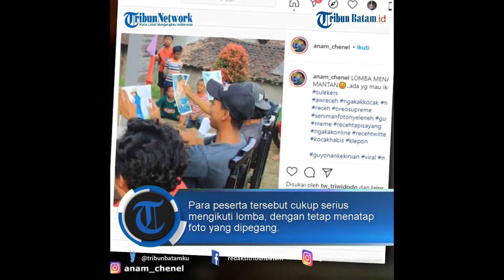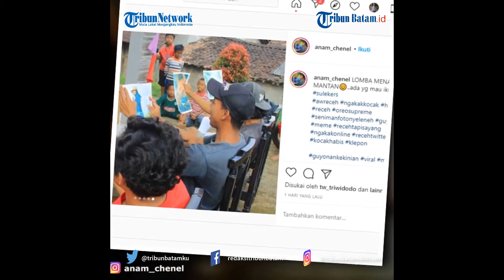Fakta di Balik Viralnya Lomba Menatap Foto Mantan Pacar Terlama untuk Rayakan HUT Ke-75 RI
Hal tersebut diketahui dari unggahan akun Instagram @anam_chenel, Minggu (16/8/2020).

Dalam foto yang diunggah, terlihat empat pria yang tengah mengikuti lomba.

Keempat orang yang duduk di kursi itu, memegang foto para mantan pacar.

Satu orang yang berperan sebagai juri, terlihat duduk di depan dan membawa sebuah piala.

Para peserta tersebut cukup serius mengikuti lomba, dengan tetap menatap foto yang dipegang.

Peserta yang memenangkan lomba pun mendapat sebuah piala dari pria yang menjadi juri tersebut.

Saat dihubungi, pengunggah mengungkapkan cerita di balik fotonya yang viral itu.

Khoirul Anam mengaku, unggahannya itu hanya untuk sebuah konten di media sosialnya.

Sehingga, lomba menatap foto mantan terlama itu tidak benar-benar terjadi.

Ia mengatakan, unggahan tersebut hanya untuk hiburan, dalam rangka perayaan hari kemerdekaan ke-75 Republik Indonesia.

Menurutnya, di sekitar tempat tinggalnya yakni di Magelang, Jawa Tengah, tidak merayakan lomba 17 Agustus.

Mengingat, saat ini masyarakat Indonesia merayakan hari kemerdekaannya di tengah pandemi Covid-19.

"Tujuannya buat hiburan untuk hari kemerdekaan di tengah pandemi corona."

"Soalnya di desa saya enggak ada lomba, beda sama tahun kemarin," ungkapnya kepada Tribunnews.com, Senin (17/8/2020).

"Jadi saya buat lomba itu, untuk hiburan saja biar seru," lanjut dia.

Anam dan ketiga temannya membuat konten lomba menatap foto mantan itu di depan rumah.

Warga sekitar pun tertarik, saat mereka melakukan kegiatan menghibur tersebut.

"Pesertanya teman saya, semua peserta jumlahnya empat orang."

"Dilakukan di depan rumah, sebenarnya banyak orang yang menonton, tapi mereka enggak mau difoto," terang Anam.

Dirinya kembali menegaskan, perayaan kemerdekaan tahun ini terasa berbeda.

"Di desa saya sepi, biasanya ramai banyak pentas seni," jelas pria itu.

Anam mengaku, foto yang mereka pegang tersebut benar mantan pacar mereka.

Lalu, para tetangga juga sudah maklum saat mereka membuat konten lomba tersebut.

"Kalau tetangga sudah tahu, pasti buat konten nyeleneh," ungkapnya.

Setelah unggahannya tersebut menjadi viral, Khoirul Anam mengaku senang.

Ia pun tak masalah, apabila warganet menyebut unggahannya itu hanya settingan.

"Senang jadi viral, bisa menghibur banyak orang."

"Kalau dibilang hoaks settingan, memang saya setting."

"Tempat, spanduk, juga real. Saya bikin beneran, tidak ada editan," jelas Khoirul Anam.

VE:MD